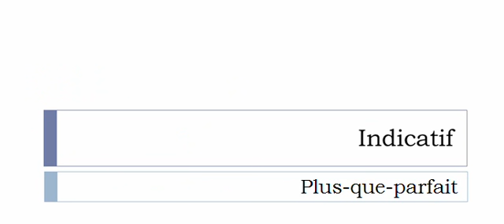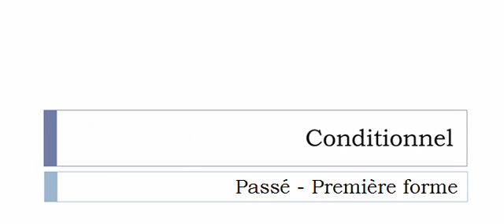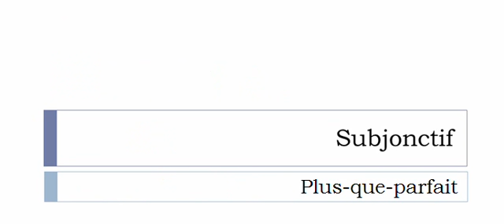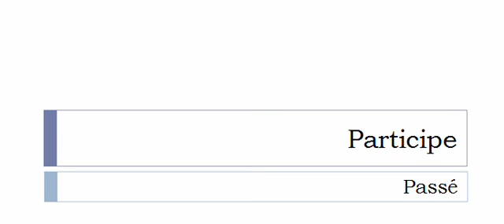Französisch lernen = Konjugation = Diagnostiquer